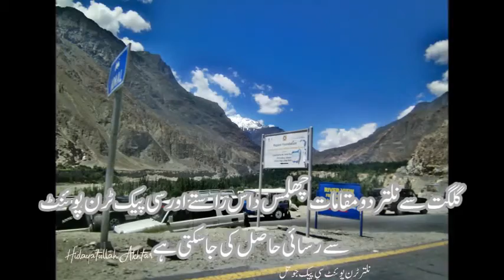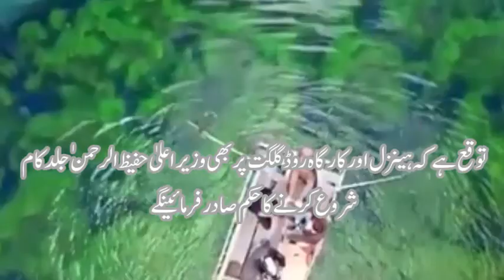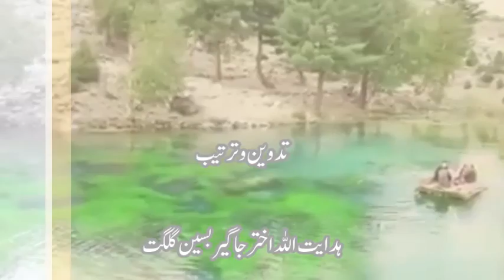Bashkiri Lakes Nalter Gilgit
سبحان اللہ تیری قدرت۔۔۔۔نلتر زمین پر اک جنت